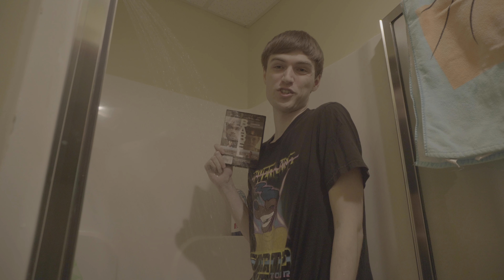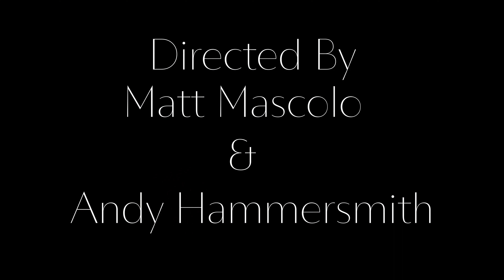The Toilet Saga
A triptych about the toilet. There's a movie goof in this video. Can you find it? If you do you'll immediately get sent to jail. Good luck!